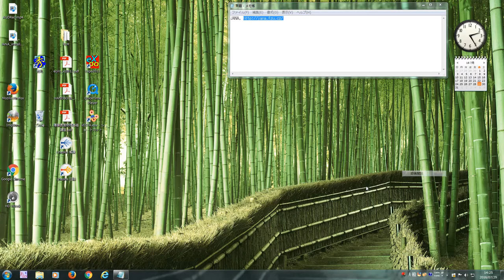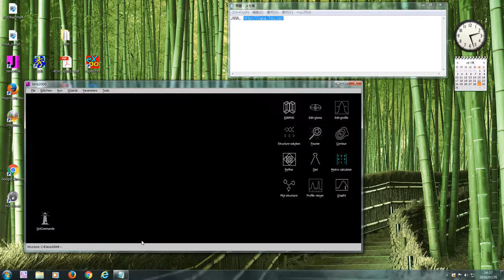JANA (install)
JANA make input data for fullprof.